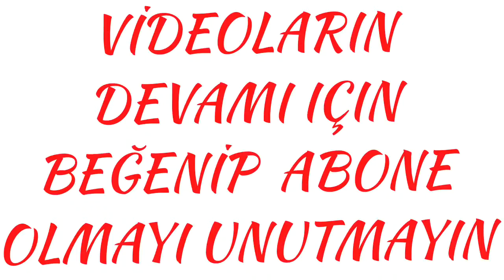TUTKALSIZ BORAKSIZ SLİME NASIL YAPILIR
Merhaba Ben Mustafa , Youtube benim en büyük tutkum, bur da dev gibi bir  aileyiz bu yüzden her gün yeni video yüklüyorum. Kanalımda oyun gaming , eğlence , challenge , komedi , şaka , şarkı , vlog , montaj , tepki ve benzeri bir sürü  video paylaşıyorum. Bunları yaparken çok eğleniyorum.